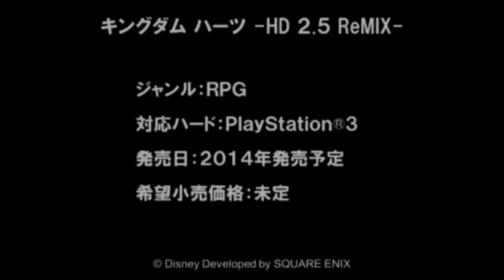KINGDOM HEARTS HD 2 5 ReMIX - Jump Festa 2014 Trailer (HD)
KINGDOM HEARTS HD 2 5 ReMIX - Jump Festa 2014 Trailer in 1080p, still with some problems, but looks better.

Share this video with others to spread the word about this channel, my goal is to hit 1000 subs, and also leave suggestions for topics you want me to talk about and I may use in the next video and also give you a shout out.

kingdom hearts re:coded